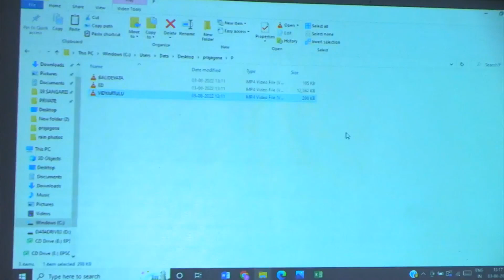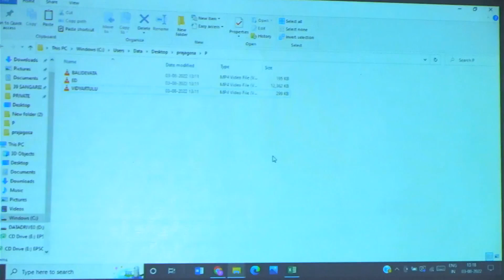DK Aruna Press Meet || Telangana News || Breaking News || Udayasri News